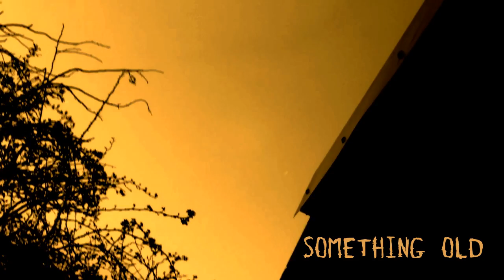The Doxey Boggart Trailer #1 2017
Folklore documentary horror based in Staffordshire UK. A recital of a folklore poem set to a rhythmic improvised sound experiment. The appearance of an entity. The disappearance of a woman and her chi